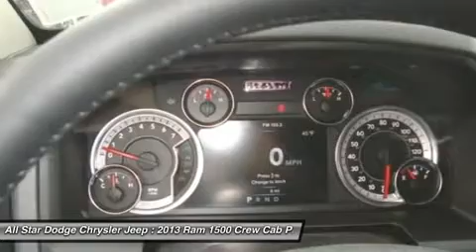2013 RAM 1500 Bridgeton, MO 68013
2013 RAM 1500 Bridgeton, MO
Stock# 68013

All Star Dodge Chrysler Jeep (NEW)
11503 St. Charles Rock Road

This Crew Cab Pickup is hot!  2013 Ram 1500 .  It comes equipped with options like a Security Alarm System Remote Start & Security Group  -inc: Remote Start System, a 6-Speed Automatic Transmission  -inc: Tip Start, a Parksense Rear Parking Assist System, a Parkview Rear Back-Up Camera  -inc: Auto-Dimming Rearview Mirror W/display, a Media Hub W/sd/usb & Aux Input Jack Uconnect Access Advantage W/6-Month Trial Subscription Navigation Ready 8.4  Touch Screen Uconnect 8.4a  -inc: Am/fm Stereo, Wheel To Wheel Side Steps, a 5.7l V8 Hemi Multi-Displacement Vvt Engine  (std), a Big Horn Badge Big Horn Regional Pkg 115v Aux Pwr Outlet Remote Usb Charging Port Rearview Mirror W/microphone Uconnect Hands-Free Communication W/voice Command 5  Touch Screen Display Uconnect 5.0 W/am/fm Stereo 60/40 Split-Fold Rear Bench Seat Center Seat Storage Cushion Pwr Lumbar 10-Way Pwr Driver Seat Cloth 40/20/40 Premium Bench Seat Steering Wheel Audio Controls Leather-Wrapped Steering Wheel Fog Lamps Bright/bright Billet Grille Class Iv Receiver Hitch Full-Size Temporary Use Spare Tire Locking Lug Nuts P275/60r20 All-Season Bsw Tires 20  X 8  Chrome Clad Aluminum Wheels 6-Speed Auto Trans 25z Big Horn Customer Preferred Order Selection Pkg  -inc: 5.7l V8 Hemi Engine, Heated Steering Wheel Comfort Group  -inc: Heated Front Seats and Universal Garage Door Opener Illuminated Visor Vanity Mirrors Auto-Dimming Rearview Mirror W/microphone Rear Dome Lamp W/on/off Switch Underhood Lamp Glove Box Lamp Ash Tray Lamp Luxury Group  -inc: Pwr Folding Heated Auto-Dimming Exterior Mirrors W/turn Signals & Courtesy Lamps.  Come in for a test drive today!